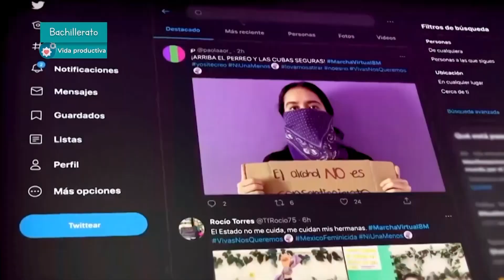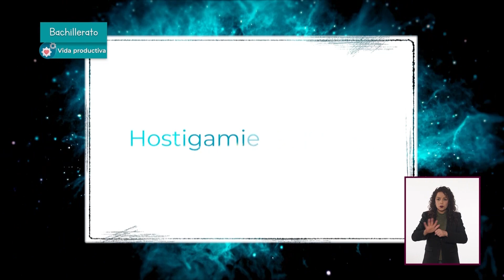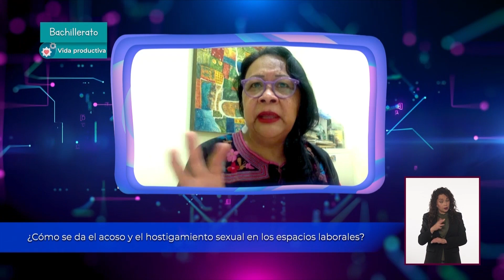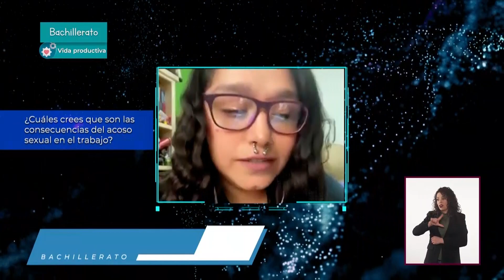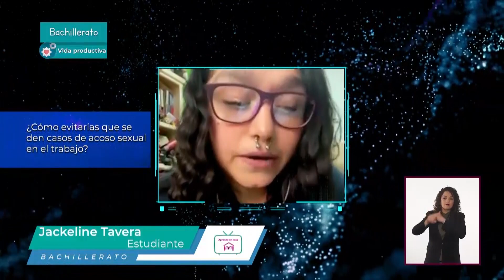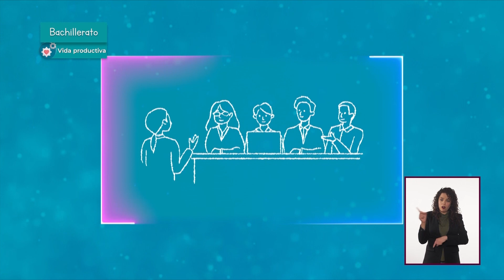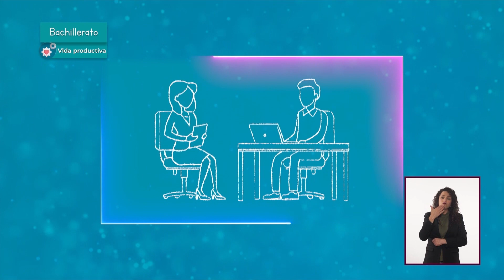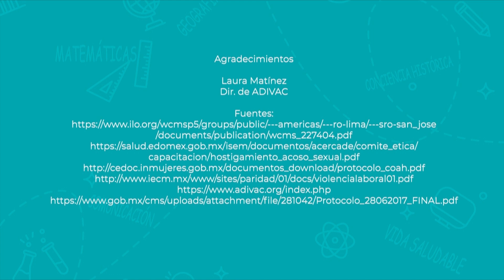T2 » Bachillerato » Vida productiva » Hostigamiento y acoso sexual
🎓 Nivel: Bachillerato
🧠 Área de conocimiento: Vida productiva